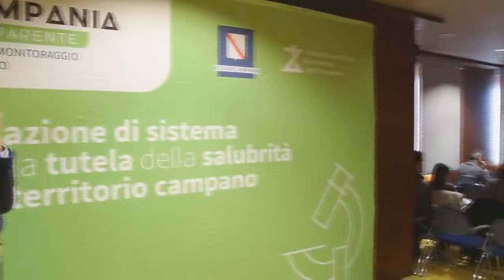Re Fiascone e il QR Code Campania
Il nostro pomodoro Re Umberto detto Fiascone, è coltivato lungo i terrazzamenti della Costiera amalfitana. È antico, raro e sano. E lo dimostriamo anche con le analisi dei nostri terreni e l'adesione al sistema di ceertificazione QR-Code Campania per la tutela dei prodotti agricoli.